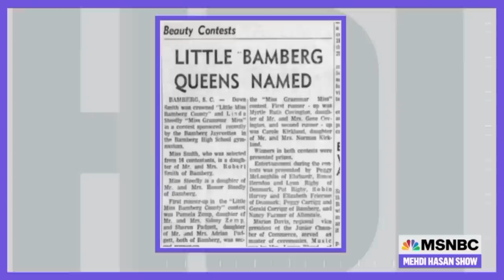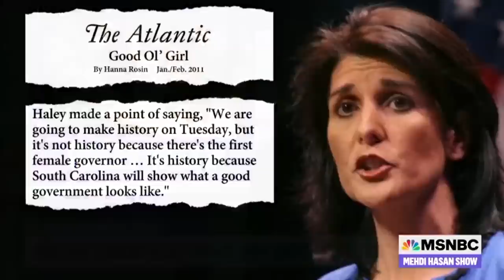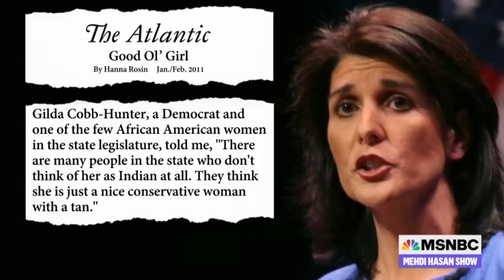Nikki Haley takes on Trump in 2024 race after career of flip flops | The Mehdi Hasan Show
Nikki Haley has tried to have it both ways in every big moment of her political career. She’s flip flopped on Donald Trump and the confederate flag. She claims to reject identity politics while selectively choosing to play up or play down her own identity. Mehdi looks back at two decades of flip flops leading to her presidential announcement.